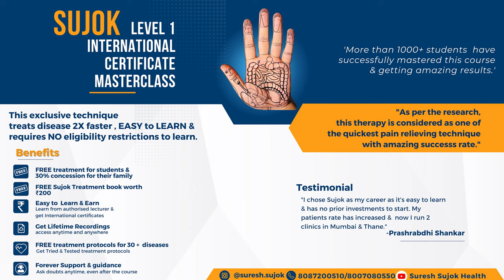Sujok Lecture |How to plot organs on hand using Reference lines in SUJOK? Position of organs on hand